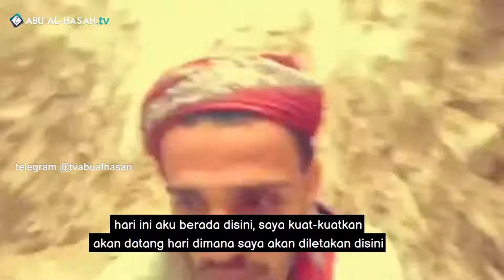kisah nyata yang akan mendatangi kita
semoga saya husus nya dan kita semua menjadi manusia yang bertakwa